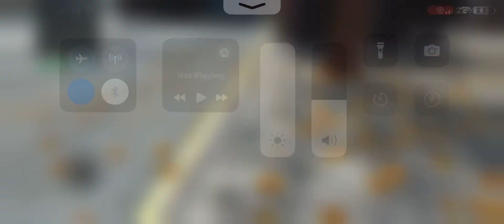26 October 2023